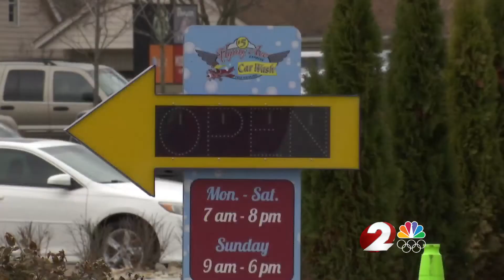High winds cause power outages in Englewood